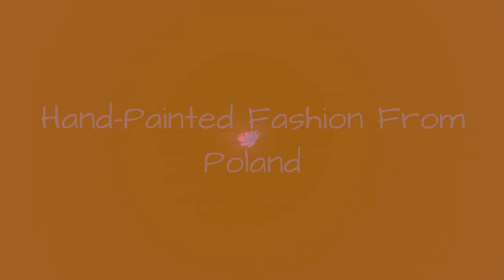Hand-Painted Fashion From Poland 🔥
0:00 - Intro
0:00:12 -
0:00:21 -
0:00:30 -
0:00:39 -
0:00:48 -